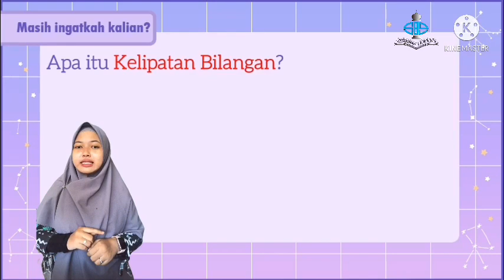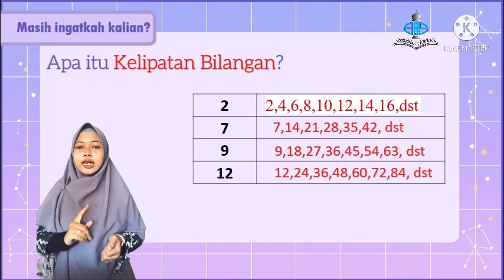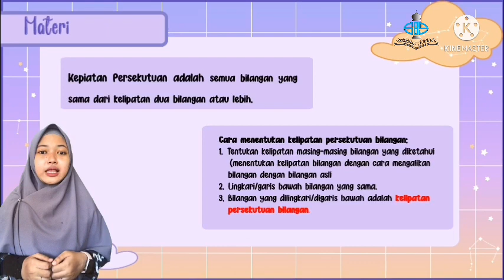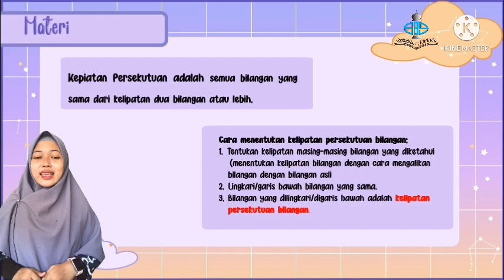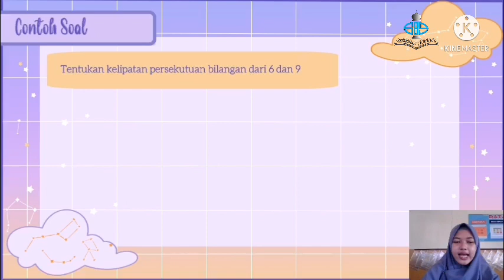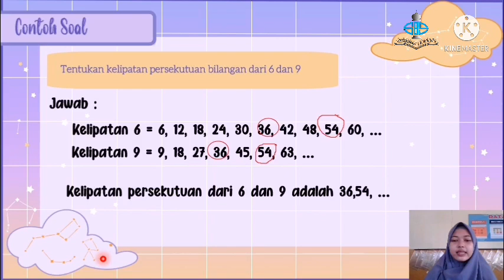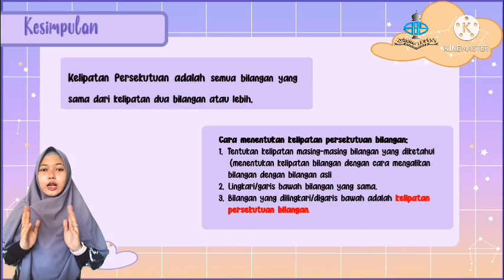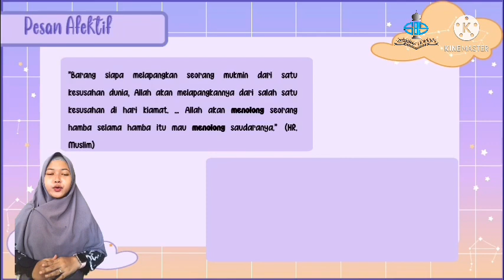Matematika| Kelas 4| Semester 1 | pertemuan32 | Kelipatan persekutuan bilangan